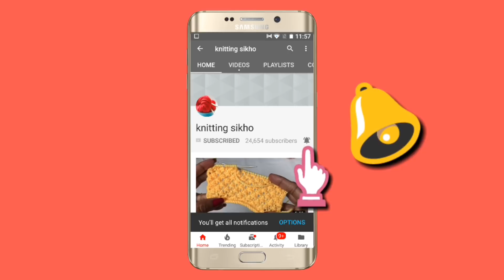KNITTING BORDER (SCALLOP BORDER